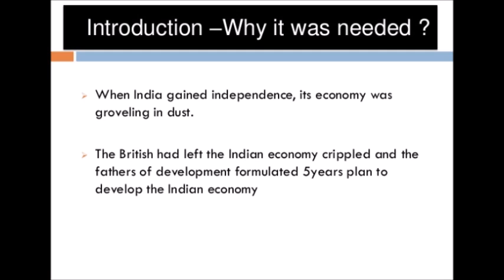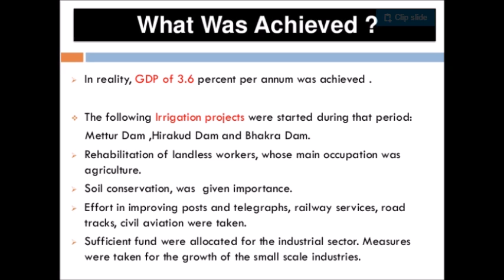Indian Economy Five Year Plans First Plan || Indian economy for exams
Five Years Plans in India

The main features of first five year plan (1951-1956)

To reconstruct the economy that was damaged due to repercussion effect of partition of India and world war.2nd
Construction of the roads, extending the transport and communication facilities and constructing the irrigation and water electricity projects were given priority which helps in proper growth and development of the country.
Community development program was launched in 1952.
It plans to constitute administrative and organizational set up necessary for enforcing the development programmes.
To introduce the mechanism in the economy this helps in checking the Inflationary pressure.
To enhance the capacity of production in the economy.
To improve the food availability in the country.
Under the first year plan provision was made to spend a sum of Rs 2378 crore. But the actual expenditure amounted to Rs.1960 crore. In this plan agriculture was given highest priority.

Target growth rate was 2.1% in the plan period. But this plan was more than a success, achieve annual compound growth rate of 3.6% because of good harvest of last two years.

1. INDIA’S FIVE YEAR PLANS
2. Introduction –Why it was needed ?When India gained independence, its economy was groveling in dust.
The British had left the Indian economy crippled and the fathers of development formulated 5years plan to develop the Indian economy
3. Who Monitors It ?The five years plan in India is framed, executed and monitored by the Planning Commission of India.
The Planning Commission was set up in March, 1950.
The draft of the first five-year plan was published in July 1951 and it was approved in December 1951.With the Prime Minister as the ex officio Chairman. The commission has a nominated Deputy Chairman, who has rank of a Cabinet minister.
4. First Five Year Plan (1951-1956)The first Prime Minister, Jawaharlal Nehru presented the first plan to the Parliament of India on December 8, 1951.
 Objectives The primary aim was to improve living standards of the people of India.
This was done by making use of Indias natural resources.
 The total outlay was worth Rs.2,069 crore.
 The target set for the growth in the GDP was 2.1percent every year.
5. What Was Achieved ?
In reality, GDP of 3.6 percent per annum was achieved .
The following Irrigation projects were started during that period: Mettur Dam ,Hirakud Dam and Bhakra Dam.
Rehabilitation of landless workers, whose main occupation was agriculture. Soil conservation, was given importance. Effort in improving posts and telegraphs, railway services, road tracks, civil aviation were taken.
Sufficient fund were allocated for the industrial sector. Measures were taken for the growth of the small scale industries.